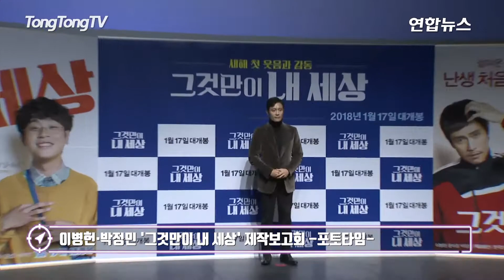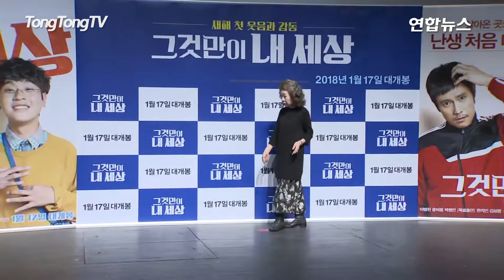이병헌·박정민 '그것만이 내 세상' 제작보고회 -Photo Time- (Lee Byung Hun, 한지민, 윤여정, It's only my world)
이병헌·박정민 등이 출연한 영화 '그것만이 내 세상'의 제작보고회가 18일 오전 서울 강남구 신사동 압구정CGV에서 열렸다.
'그것만이 내 세상'은 한물간 복싱선수 조하가 인생에서 지웠던 동생 진태를 만나게 되면서 벌어지는 이야기를 그린다.
이병헌이 한때 동양 챔피언이었지만 지금은 모두에게 잊힌 채 자존심만 남은 복싱선수 조하 역을 맡았다.
지체장애가 있지만 피아노에 천재적 재능을 지닌 동생 진태 역은 영화 '동주'(2016)로 각종 시상식의 신인남우상을 휩쓸었던 배우 박정민이 연기한다.
아들 사랑이 남다른 조하와 진태의 엄마 인숙 역은 배우 윤여정이 맡아 이병헌-박정민과 모자 호흡을 보여줄 예정이다.
갑자기 활동을 중단한 채 자취를 감춘 최고의 피아니스트 가율 역은 한지민이 맡았으며, 진태와 인숙 모자가 세 들어 사는 집주인 홍마담 역에는 김성령이 캐스팅됐다.
이 작품은 '역린'의 각본을 집필한 최성현 씨의 감독 데뷔작으로, 2018년 1월 17일 개봉 예정이다.